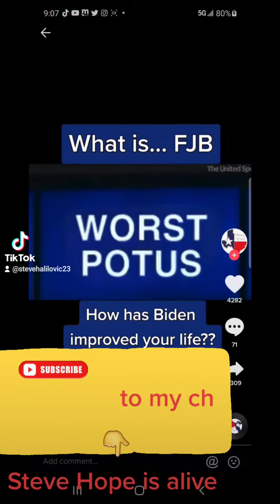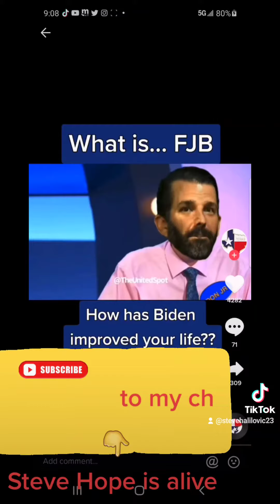TRUMP GAME SHOW HOST...WHAT IS FJB 🤣